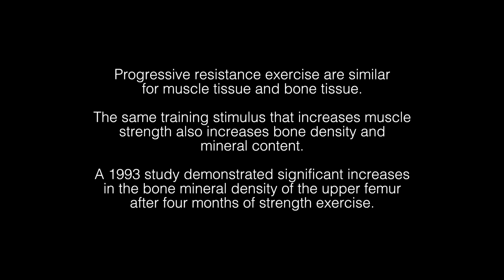Exercise Physiology "Increase Bone Mineral Density"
Strength Training Tip

Brett Butterworth Exercise Physiologist, Sports Scientist